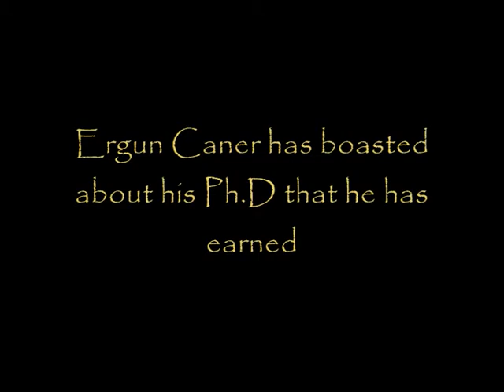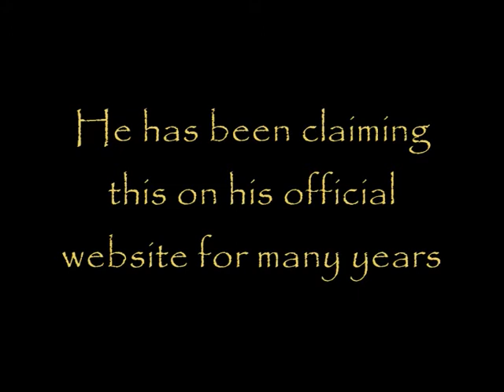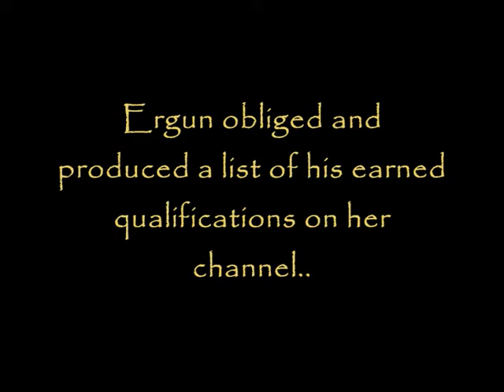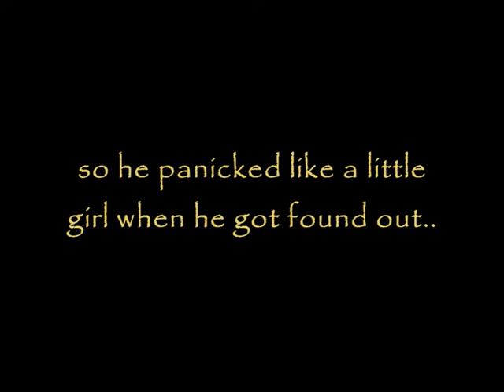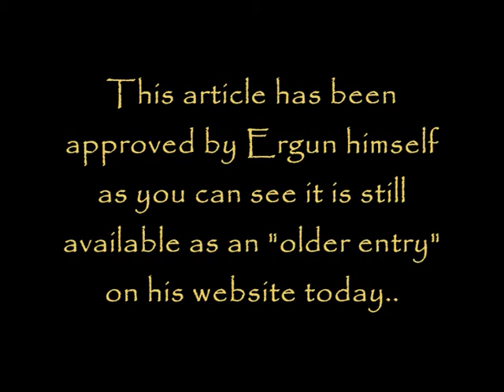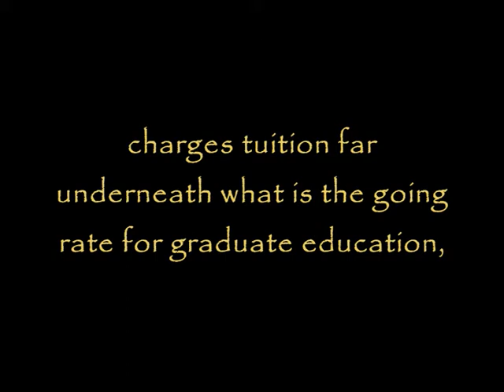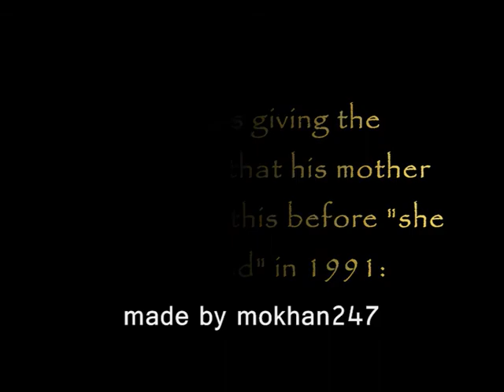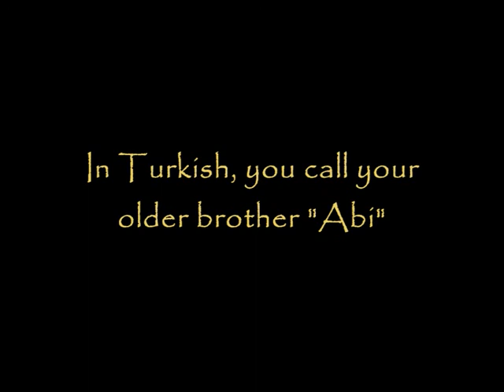FAKE EX MUSLIM EXPOSED PART 7 Dr.Ergun Caner talks about his Journey from Islam to Christ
THIS IS PART 7 I MADE. THIS IS BECAUSE MANY PEOPLE WERE NOT CONVINCED THAT HE IS A FRAUD

It turns out that these ex-muslim videos put up by christians are totally fake. Any Muslim who has basic knowledge can spot this. I suppose its because they cant accept the fact that the videos of christians becoming muslims are actually genuine. I agree that some of the videos are difficult to refute due to the reason that they have been extra careful to not make errors. But a Muslim of very little knowledge can see that all the stories they produce are the same and fake - they play some arab music in the back, then the music of "light at the end of the tunnel" plays.

An "expert" on Islam (this is funny)